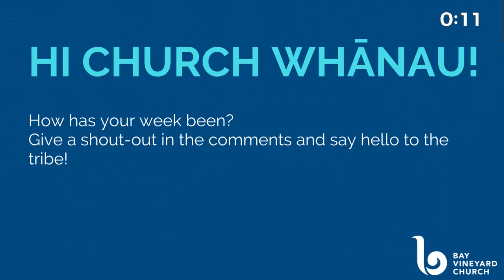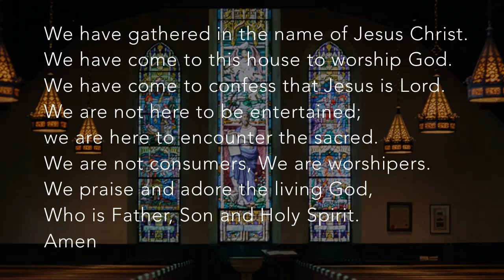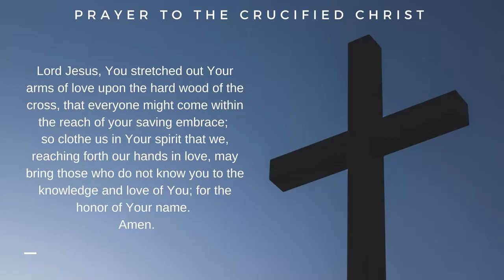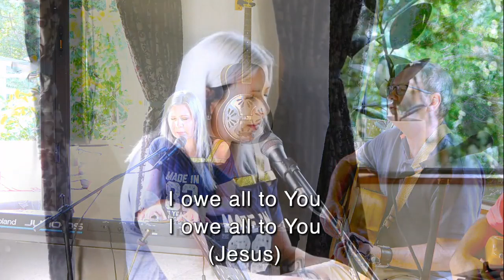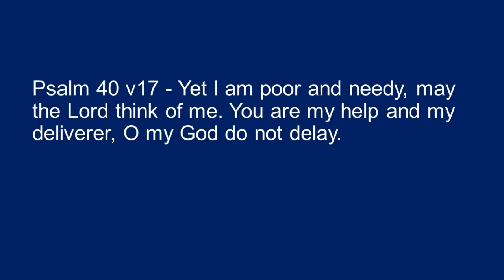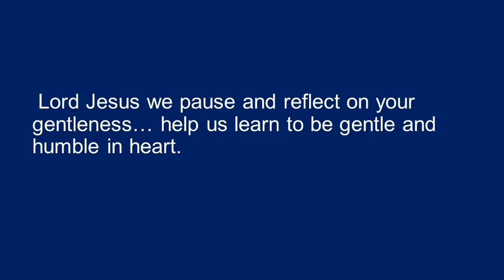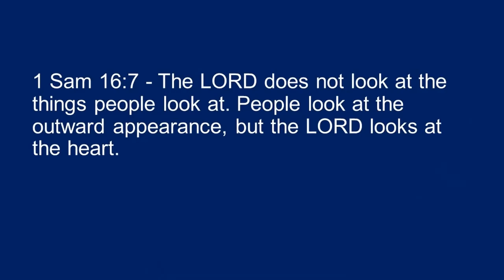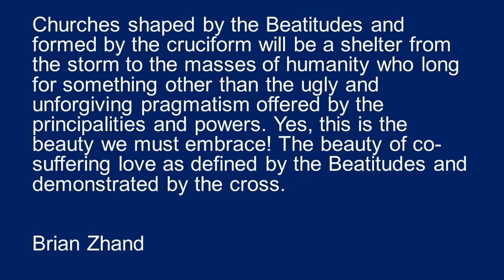BVC Online! Sunday 27th March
Worship and teaching from Bay Vineyard Church